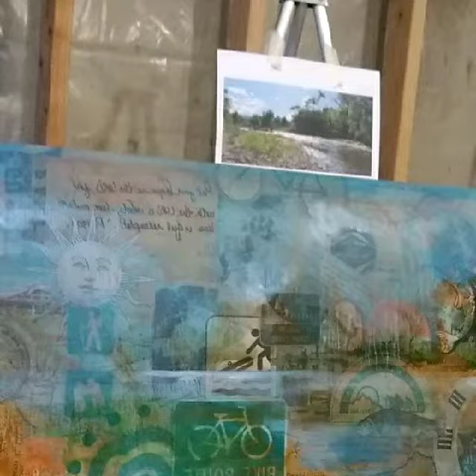Big Thompson River part 2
More of the painting process of the Big Thompson River piece.